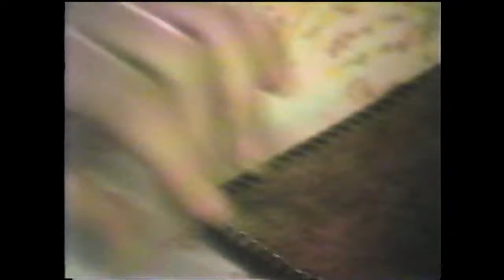Nanny's purse 1988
unedited home movie - family memories